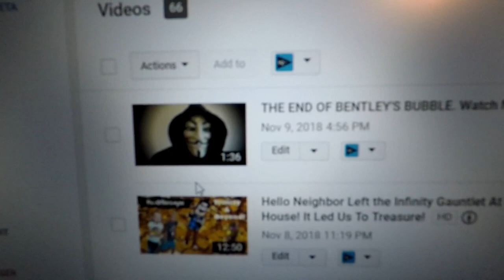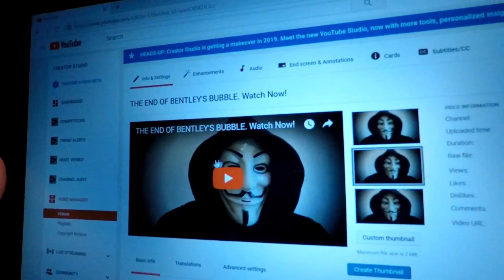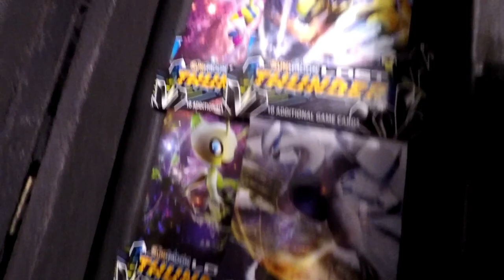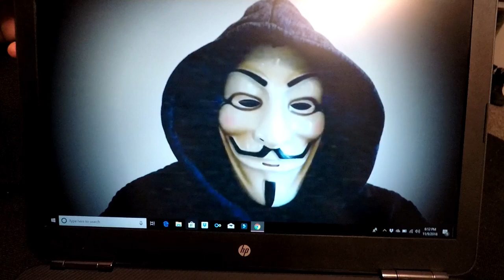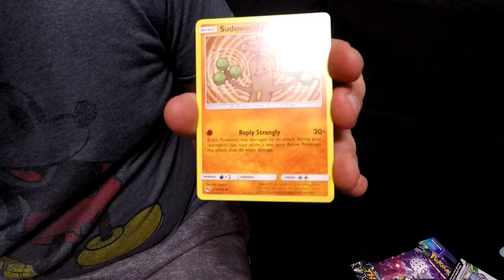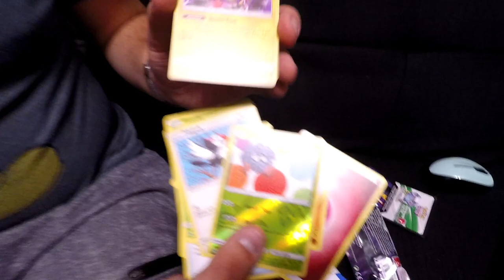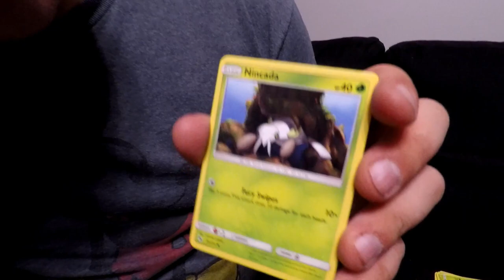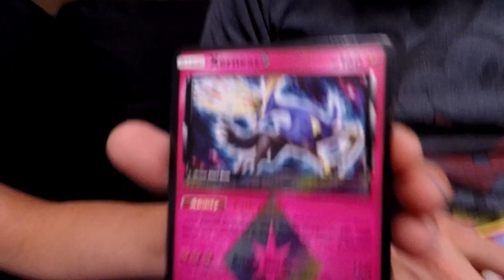Game Master Hacked My YouTube Channel! Project Zorgo Pokemon Lost Thunder Unboxing!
Game Master Hacked Our YouTube Channel! Pokemon Lost Thunder Unboxing!

Tonight while we were editing and recording videos, a new video popped on our channel from Game Master! We were hacked and given a Pokemon challenge!